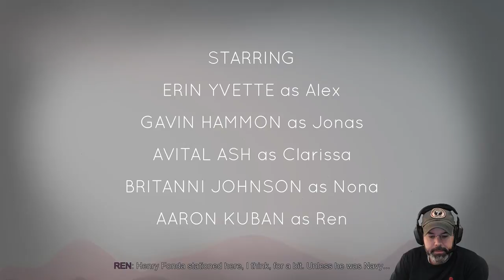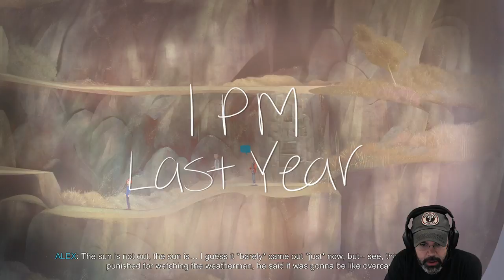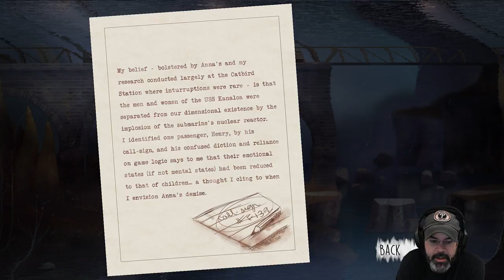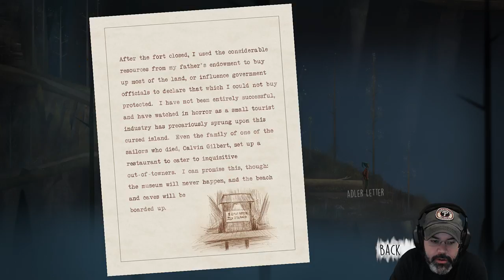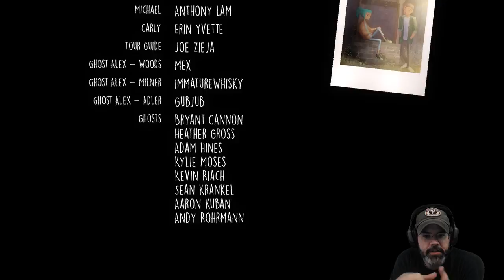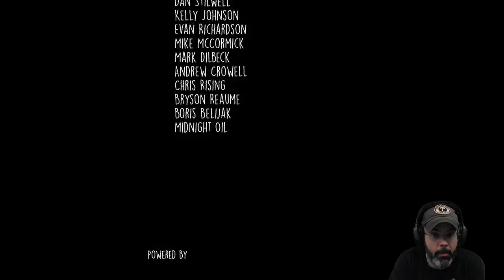Simulation Saturday 08/13/2016 - Oxenfree (PC) - Full Playthrough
Recorded video of my livestream of Simulation Saturday (where I play simulation games)